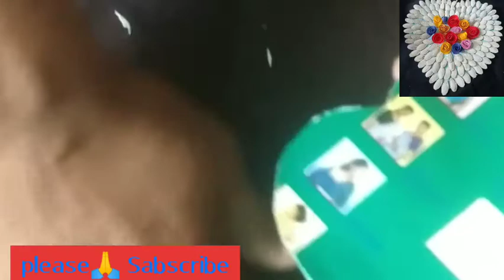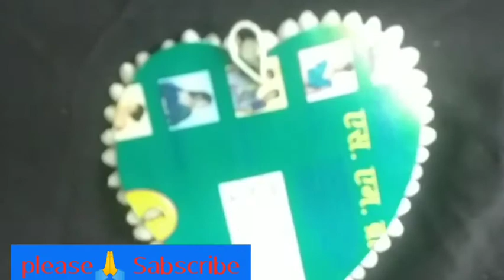How to make beautiful wall hanging with paper & seeds /wall decor idea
how to make beautiful wall hanging idea paper & seeds / easy home decoration idea.

sai pradeep paper craft